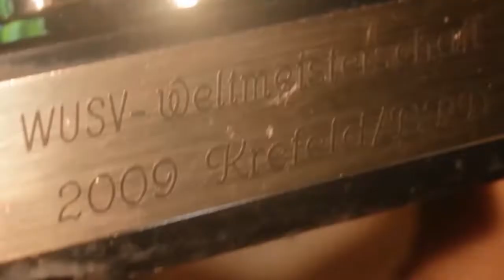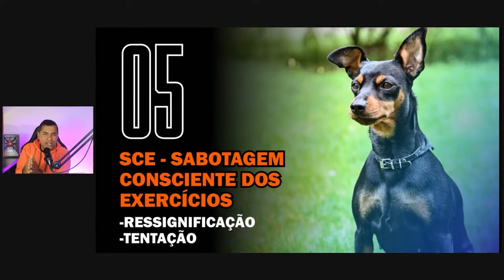Veja como você pode estar se sabotando nos treinos de adestramento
Nesse vídeo eu te mostro como você pode estar se sabotando nos treinos de adestramento

Depois de mais de 2500 alunos, somente no meio online, chegamos em um método poderoso para te dar resultados no adestramento do seu cão.

Hoje, muitos dos nossos alunos, conseguem ter 6 meses de resultados no adestramento dos seus cães em apenas 30 dias de treino com a nossa metodologia.

São nossos alunos 6 em 30. E eu estou revelando a cada vídeo, um pouco do que eles aprendem em nosso curso online Adestramento CWD15X15.

E se você quer se aprofundar mais no conhecimento do nosso método, participe do nosso evento totalmente gratuito e online, se inscrevendo nesse

Aproveite e entre para o meu canal do Telegram para conteúdos exclusivos de adestramento canino, em áudio, pdfs e muito mais, nesse